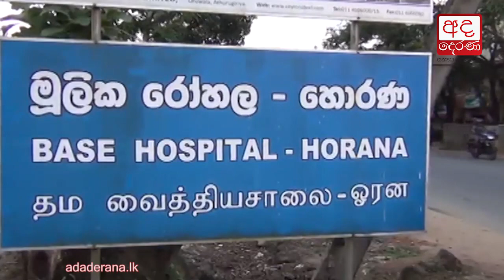30-year-old mother dies in crash on Puttalam-A’pura road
30-year-old mother dies in crash on Puttalam-A’pura road

පුත්තලම-අනුරාධපුර මාර්ගයේ වෑන් රථ අනතුරෙන් 30 හැවිරිදි මවක් මරුට...